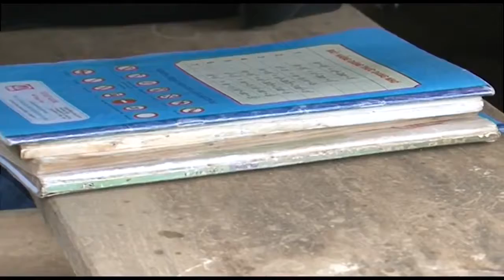TRƯỜNG PTCS SƠN LẬP, TỈNH CAO BẰNG 2014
Kênh Nông Văn Truyền miễn phí chia sẻ những trải nghiệm cuộc sông, văn hóa miền núi, cuộc sống nơi miền núi, văn hóa người dân tộc, đời sống va quang cảnh Cao Băng, ẩm thực, rượu, chọi gà, lày cỏ
Trân trọng